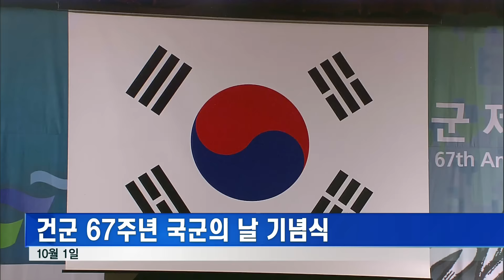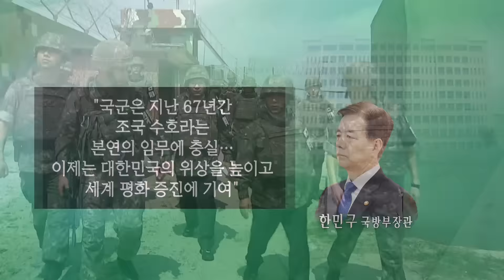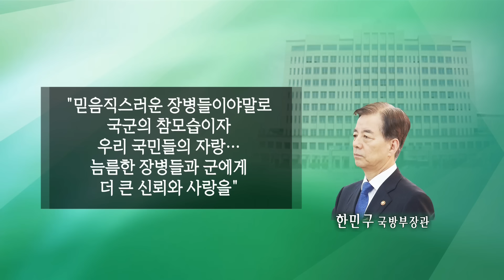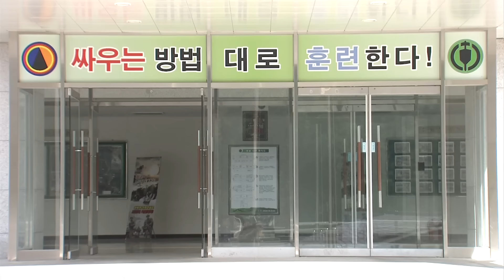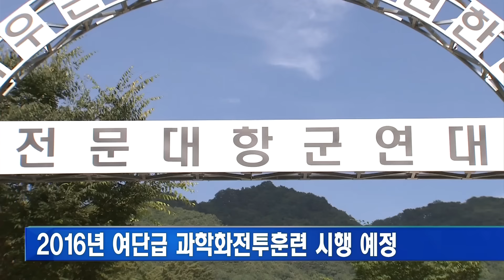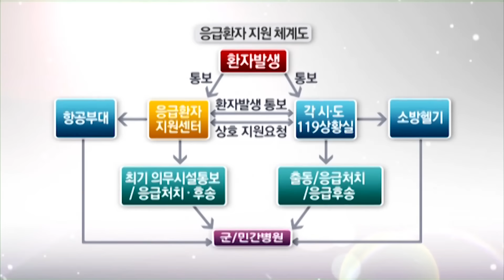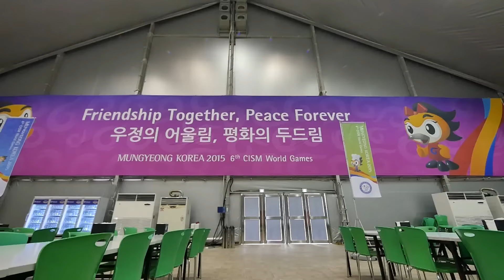10월 1일 국방뉴스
1. 북, 핵과 미사일 개발 즉시 중단해야
2. 제67주년 국군의 날, 계룡대서 기념식
3. "軍에 대한 더 큰 신뢰와 사랑을"
4. KCTC, 국군의 날 대통령 부대표창 수상
5. 군.민을 위한 치료 손길, 부대표창 받아
6. 해군 이기영 상사, 남극에서 국민 지킨다
7. 2015 세계군인체육대회, 2일 개막...성공 다짐
8. 여자 축구, 예선 첫 경기 패
9. 아모제 푸드, "120개국 군인들의 건강을 책임진다"
10.'여러분이 대한민국의 자랑입니다'